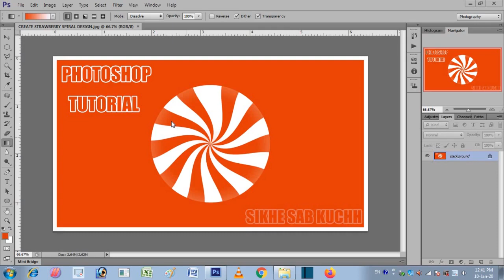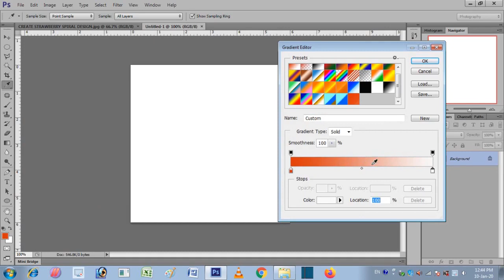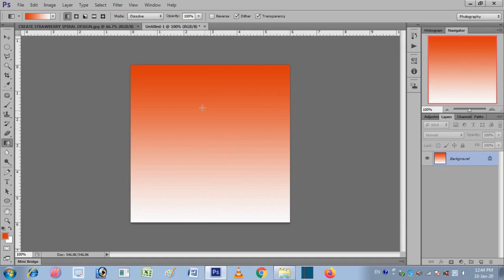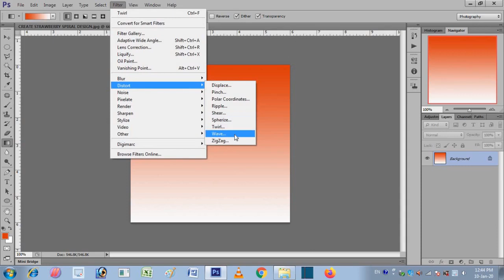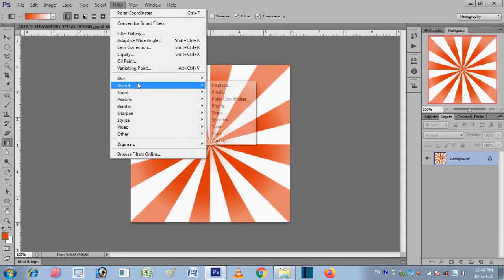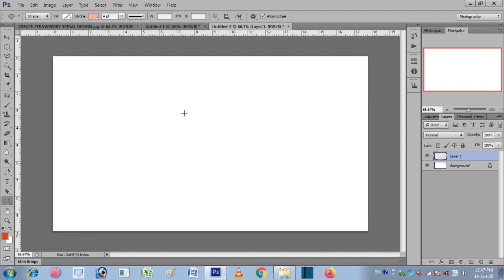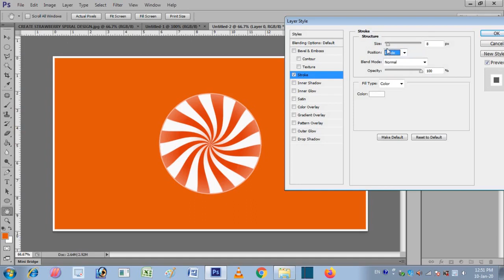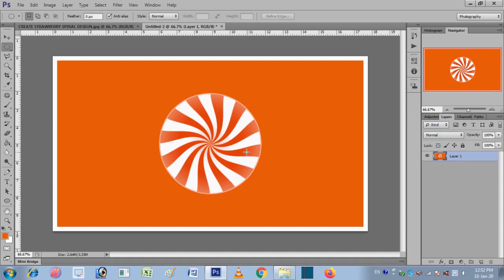Strawberry, Spiral & Candy Effect Graphic Design in Photoshop Hindi Tutorial # Part-12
(SIKHE SAB KUCHH)
In this Video Tutorial, We learn How to Make a Strawberry Spiral Design in Photoshop.